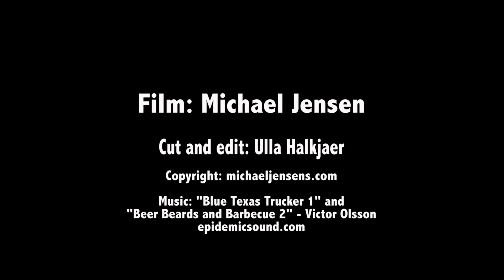Fur Strip Jig vs Pike - a spring day on the lake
Ulla and I are trying our hands on making fishing footage - since we plan on producing a lot of that stuff in this season. Just a day of fun with a couple of cameras, some cool baitcasting tackle,  a Chartreuse Salamander Jig and... a bunch of pike. One of these are stealing center stage in this small movie. Hope you guys like it :0)